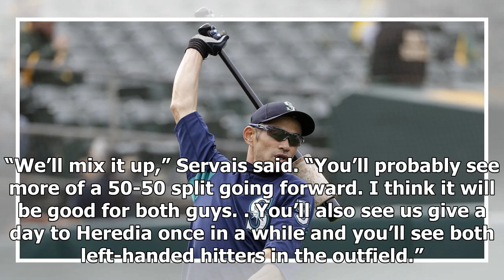Ichiro takes on another new role with the Mariners: batting practice pitcher